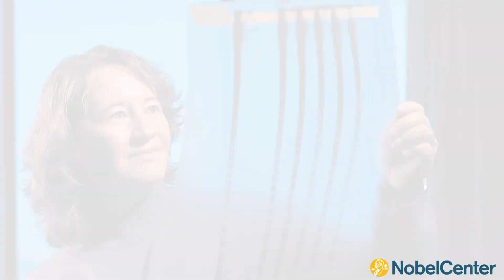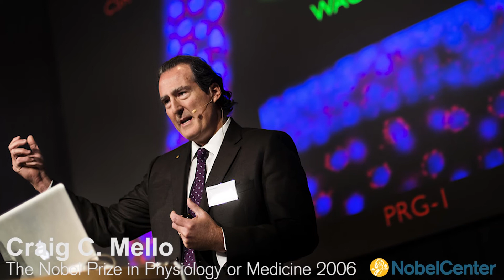Nobel Laureates share their thoughts about the Nobel Center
Carol Greider was awarded the 2009 Nobel Prize in Physiology or Medicine jointly with Elizabeth H. Blackburn and Jack W. Szostak "for the discovery of how chromosomes are protected by telomeres and the enzyme telomerase". This was the 100th time that the Nobel Prize in Physiology or Medicine was awarded, and the first time that any Nobel Prize in the sciences was awarded to more than one woman. The phone interview was conducted from Baltimore, Maryland, USA.

Barry Marshall was awarded the 2005 Nobel Prize in Physiology or Medicine jointly with J. Robin Warren "for their discovery of the bacterium Helicobacter pylori and its role in gastritis and peptic ulcer disease". Dr. Marshall also participated in the international lecture program organized by Nobel Media, most recently, in China 2011. The phone interview was conducted from Perth, Australia.

Craig Mello was awarded the 2006 Nobel Prize in Physiology or Medicine jointly with Andrew Z. Fire "for their discovery of RNA interference ". Dr. Mello participated in the inaugural Nobel Week Dialogue 2012 in Stockholm. The phone interview was conducted from Boston, Massachusetts, USA.